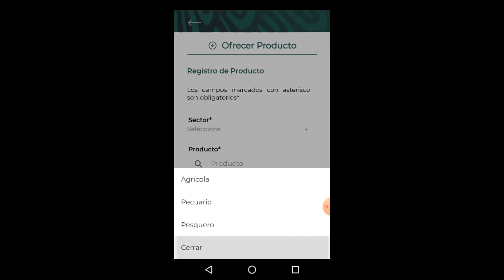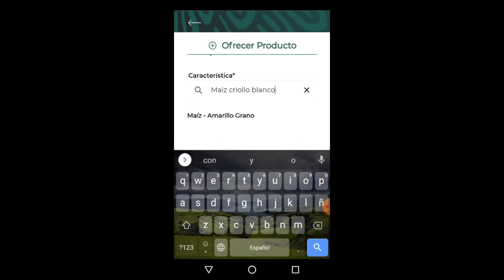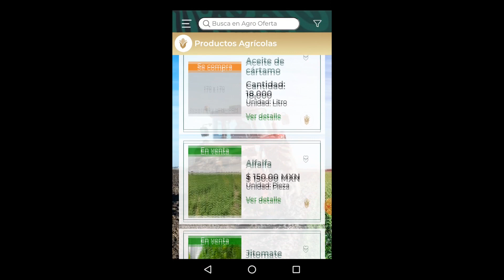Promueven comercio directo entre productores y consumidores a través de la app “AgroOferta”